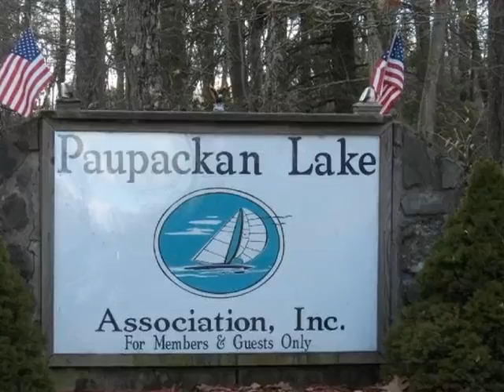Lakeview Lot in Paupaken Lake Estates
Lot 1LE55 E. Shore dr, Hawley, PA 18428
Keli Kohlmeier
Weichert-Paupack Group
Gorgeous lakeview location for your dream home in this beautiful, peaceful community. Close to schools and shopping. Dont let this one get away.
MLS: 12-288
Price: 12,900.00